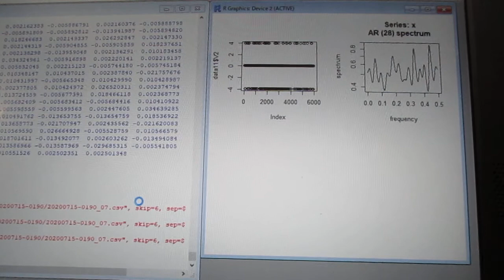‹統計的な考え方›を利用した「超音波技術（R言語）」